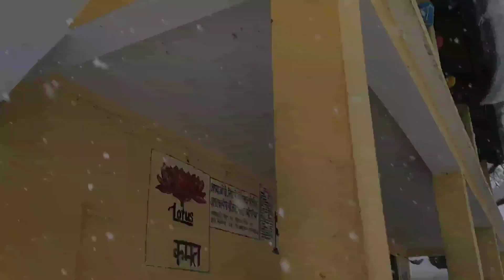2nd vlog ||full enjoy||Kothi villag||heavy snowfall